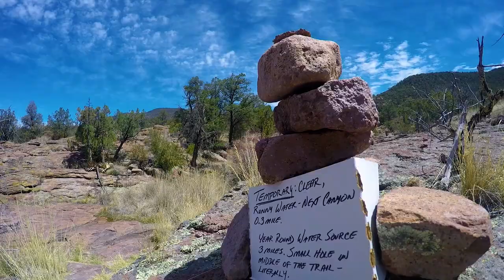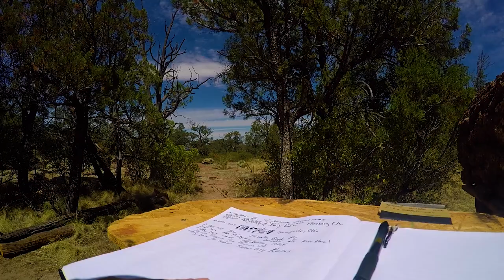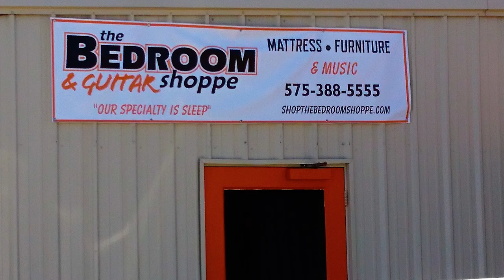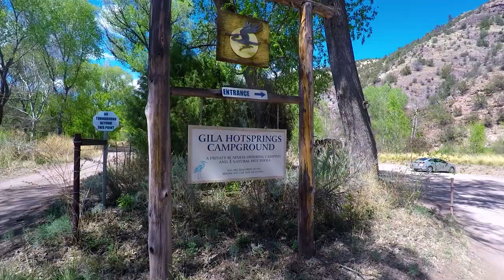CDT Thru Hike Ep 3: Silver City to Doc Campbell's Post - "Getting My Feet Wet"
Getting My Feet Wet - In this episode of my Continental Divide Trail Thru Hike Documentary,  I hike from Silver City to Doc Campbell's Post. It's a 3 day, 65 mile hike, and the beginning to the Gila River alternate CDT route. Although the official CDT route runs through the Black range to the east, almost all CDT hikers take this alternate route through the Gila River. This is the beginning of over 200 river crossings!

To read more (and see pictures) about the Silver City to Doc Campbell's Post section of the CDT, visit my hiking blog:

🌎Animated Maps - Digging my animated maps? Me and my team can create a custom animated map for you from your GPX file, or select a popular trail.